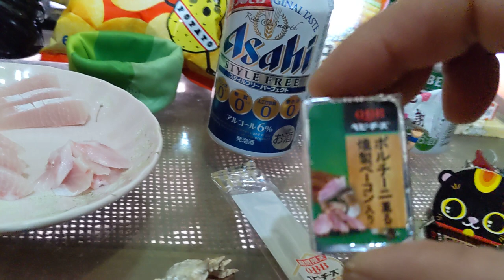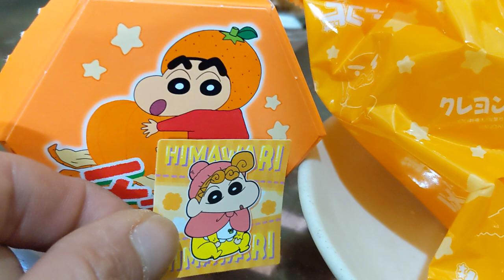チョコビーオレンジ色が綺麗だった✨🧸